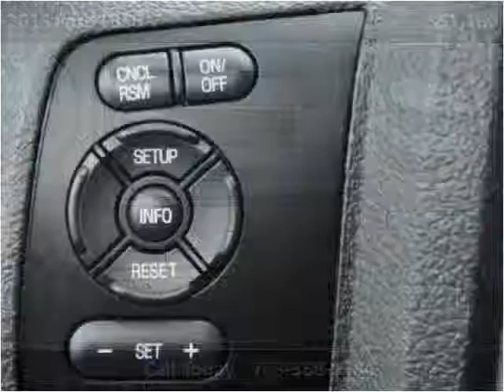2015 Ford F350 New Cars Manassas VA